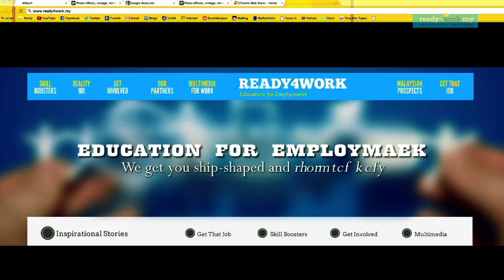Are You Ready4Work?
Are you Ready4Work? It's time to discover yourselves and gain knowledge, skills and great experiences!